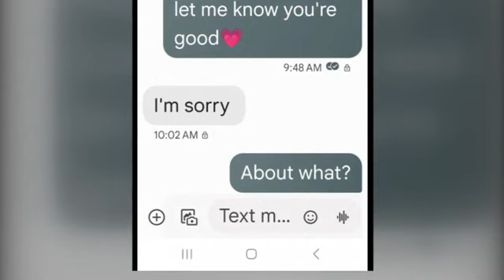Georgia school shooting suspect hid long gun in poster board on the school bus: agent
When 14-year-old Colt Gray rode the bus to his Georgia high school on the morning of Sept. 4, he had a long gun hidden in a poster board that looked like a school project, surveillance video showed, a state agent said in court Wednesday.